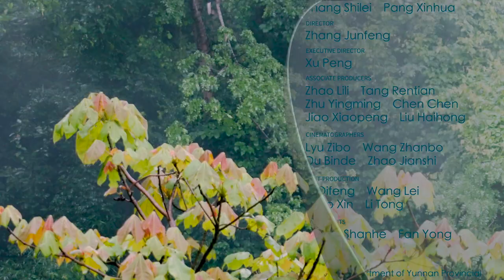Yunnan Dehong Series | Episode 6: A woodland tale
The Hornbill Vale, with its remarkable biodiversity, draws wildlife shutterbugs from far and wide. For bird-watching enthusiasts, this is without doubt the best locale to gaze at hornbills and snap away. Ma Yun is a nature photographer from Baoshan City in southwest China's Yunnan. Today, he's wading deep into the woodland of the Tongbiguan Nature Reserve to visit his old friend the wreathed hornbill. Check out the video for more.